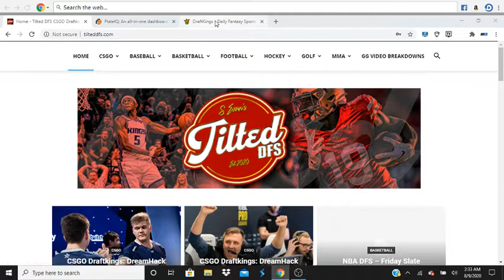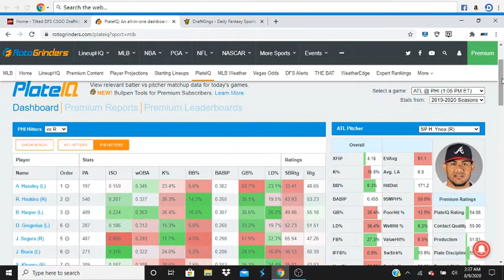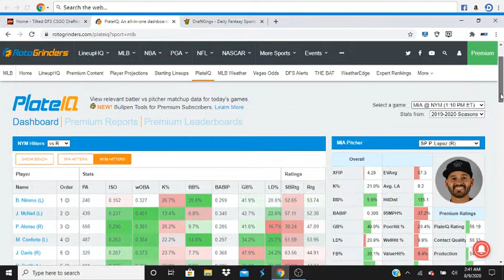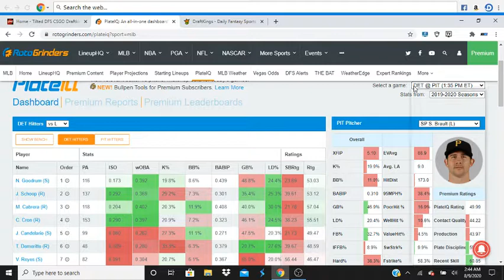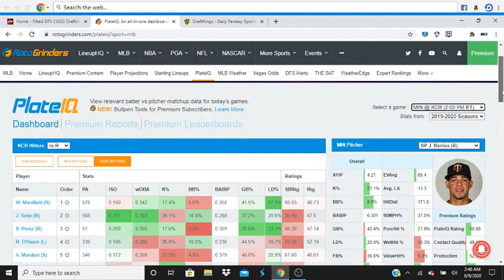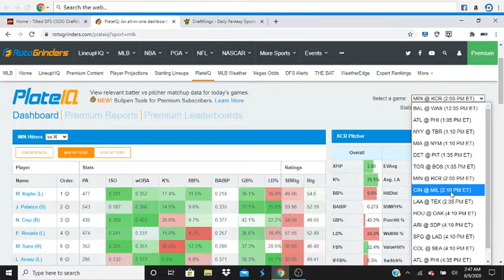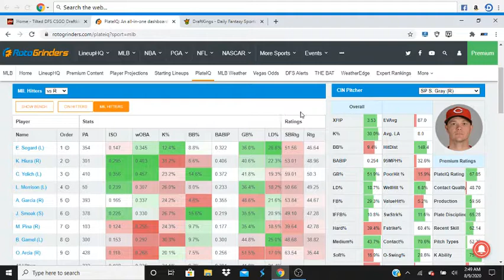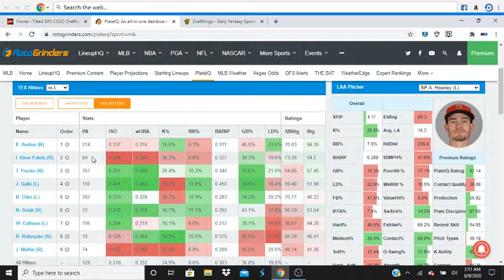MLB SUNDAY AFTERNOON SLATE BREAKDOWN!! 8/9/2020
@tilteddfs on twitter